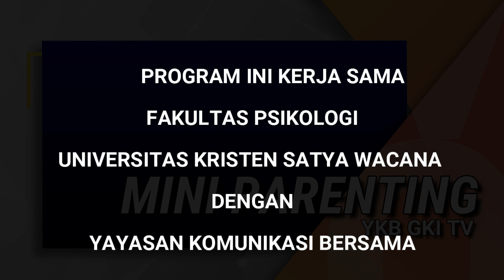MINI PARENTING 146 - PERLUKAH HUKUMAN FISIK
Dalam acara ini kami akan menyampaikan beberapa tips pendek tentang bagaimana kita mendampingi anak-anak.

Mini Parenting kali ini dibawakan oleh :
Krismi Diah Ambarwati, M.Psi., Psikolog
(Staff pengajar Fakultas Psikologi UKSW)

Program ini merupakan kerjasama YKB & Universitas Kristen Satya Wacana FPsi.

.dan episode lainnya pada playlist Mini Parenting.